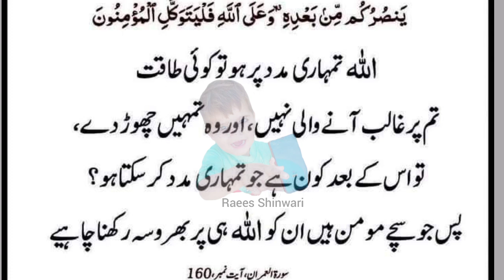Daily basis dua and wazaif|| مدد صرف اللّٰہ سے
Daily basis dua and wazaif|| مدد صرف اللّٰہ سے wazaif allah islam ‎@Raees Shinwari